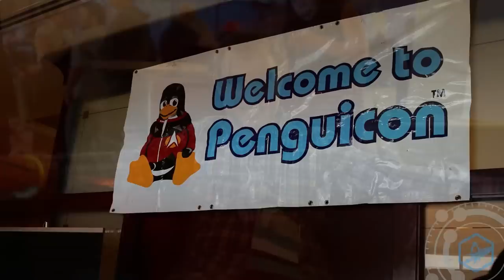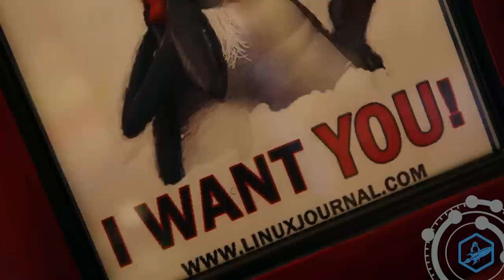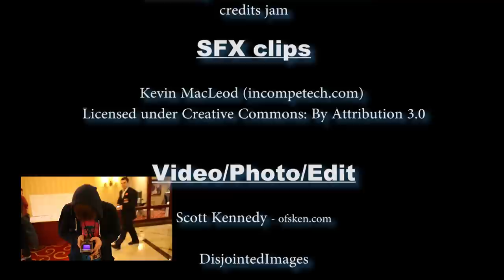What is Penguicon?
Penguicon is a one-of-a-kind experience that happens to occur every year.  The science fiction and fantasy con experience mashes together with the open source, DIY culture, and create magic together.

1,500 people take over a hotel for a weekend of learning and fun!

-- Music

-- SFX clips

-- Video/Photo/Edit

Phil Salkie and Maik Schmidt for their contributions!